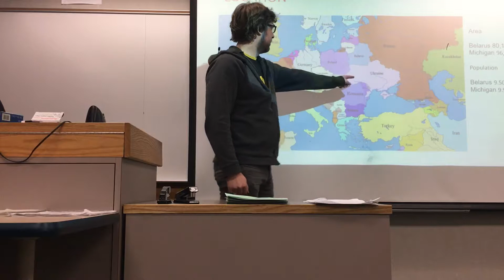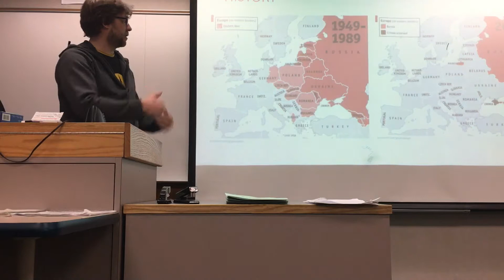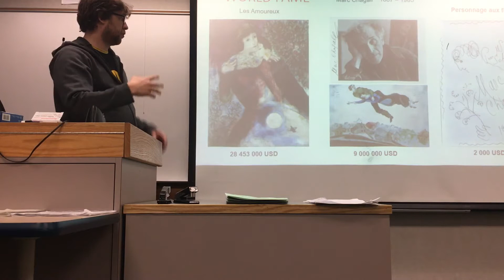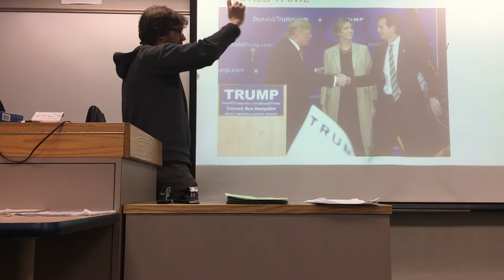January 26, 2018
Belarus presentation, ESL class